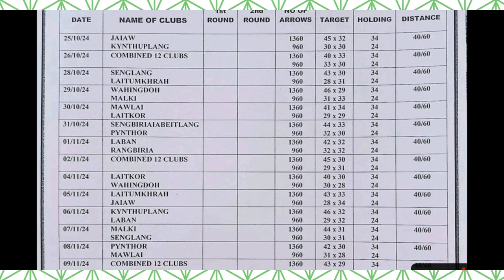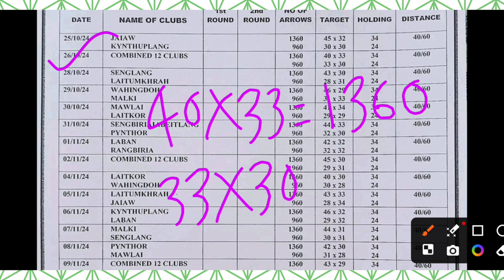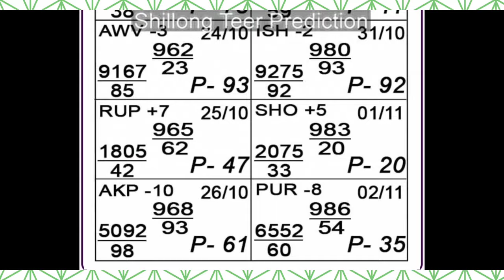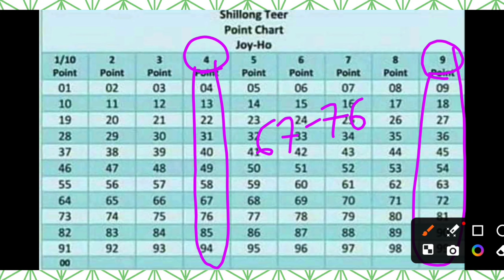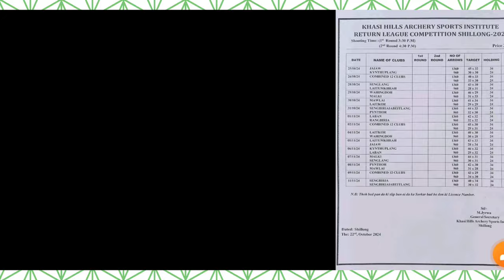12-Club Formula 🎯 26-Oct-2024🏹 Shillong Teer Target | Khasi Hills Archery Sports Institute | AK TEER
" Archery Teer Target "

shillong teer result 🎯 shillong teer live 🎯 shillong teer target 🎯 shillong teer common number 🎯 shillong teer counter 🎯 shillong teer formula 🎯 khasi hills archery sports Institute 🎯 khasi teer live 🎯 teer result today 🎯 juwai teer result 🎯 shillong teer association

shillong teer house ending 🎯 shillong teer booking number 🎯

It is based on
" Archery Teer Target " which is legalized and teer betting tax(Amendment)Act,1982.Play on your risk.

        Keep Loving
        Keep Supporting✌️✌️